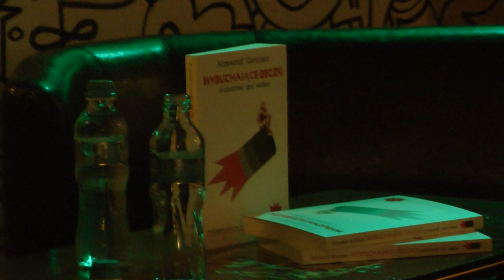Polygamia.pl: Wybuchajace Beczki - spotkanie z Krzysztofem Gonciarzem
Spotkanie z Krzysztofem Gonciarzem, Warszawa, 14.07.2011 r. W 36:45 zaczynają się pytania od publiczności.